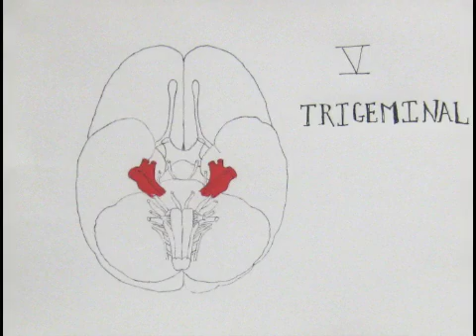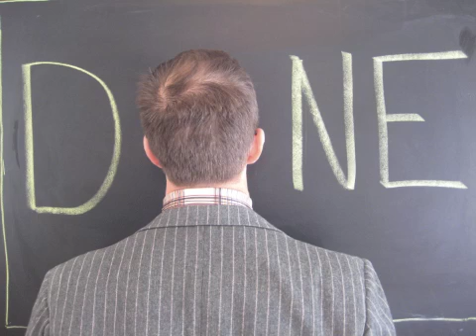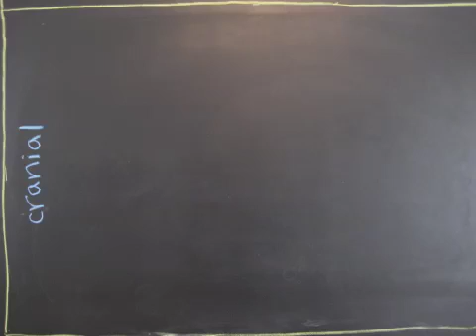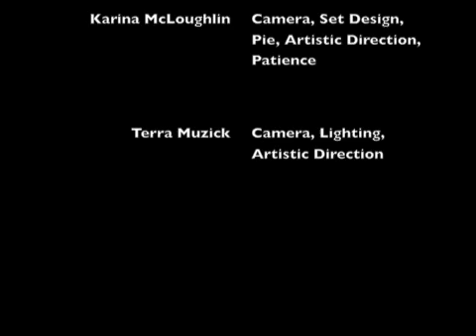Brain Awareness Video Contest: Cranial Nerves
The human body has 12 nerve pairs that originate in the brain and control hearing, smell, taste, and smell, among other functions. But why talk about cranial nerves when you can sing? Scarth Locke, a Samuel Merritt University graduate student, does just that in this catchy submission to the 2011 Brain Awareness Video Contest, along with associate professor Barb Puder.